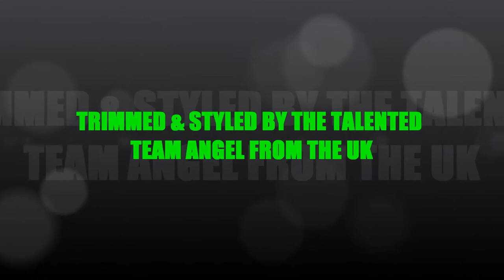Dr Jonathan Crane Wig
Dr Jonathan Crane wig trimmed and styled by the talented Team Angel from the UK. Still needs to be combed and style into place to look like  Dr Jonathan Crane from Batman Begins film